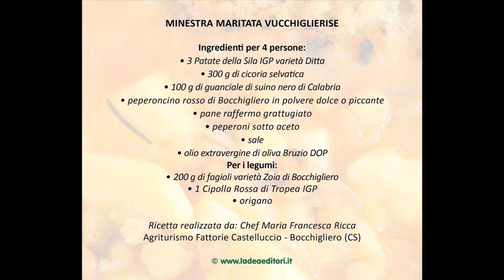MINESTRA MARITATA VUCCHIGLIERISE